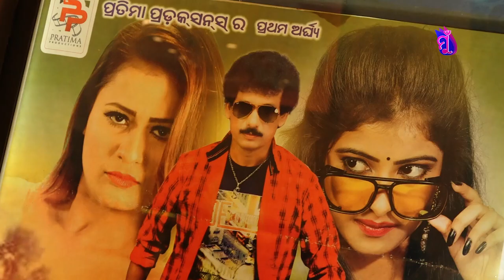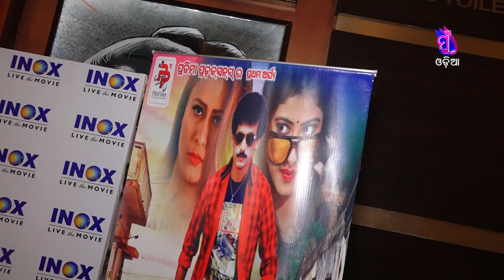Gaon Ra Na Galuapur || New Odia Film || Special Screening || Papu Pom Pom And Manusha